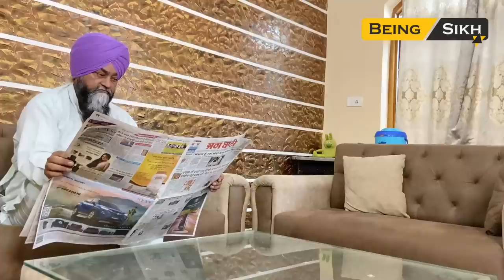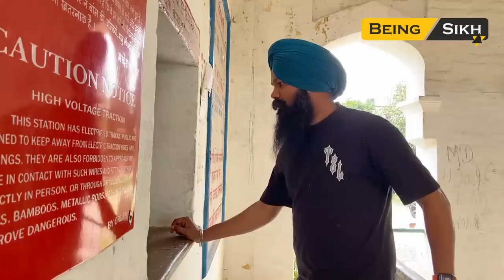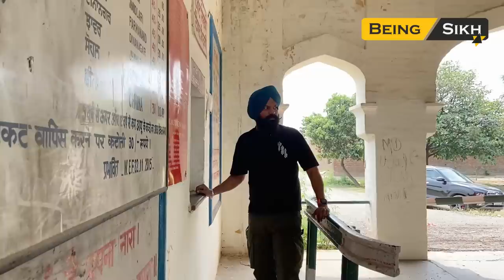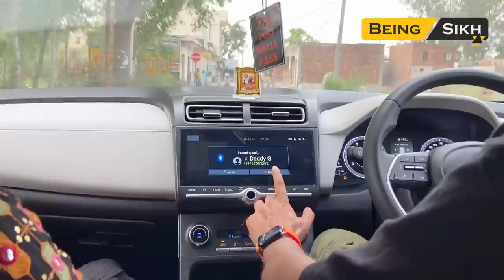ZEENAT Episode - 1 | زینت | Web Series | Tajinder Sandeep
A beautiful story of a Muslim Girl and a Sikh boy.